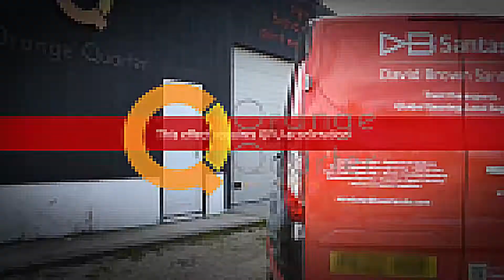David Brown Santasalo new van livery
Thank you to the Orange Quarter Limited for sharing the video and for their van livery services.